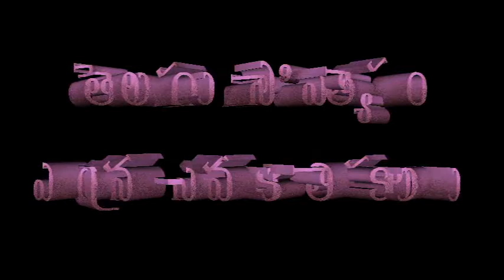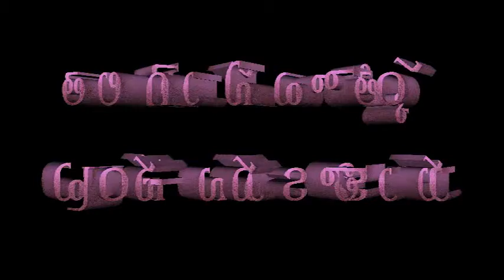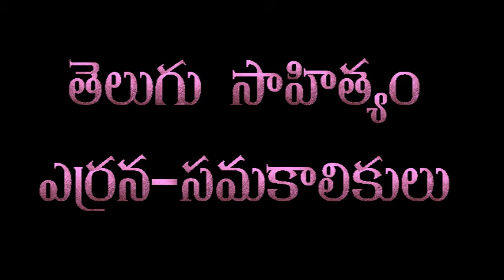TET / DSC / TELUGU SAAHITHYAM / Yerrana, samakalikulu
కవిత్రయంలో మూడవ కవి, శంభుదాసుడు , ప్రభంధపరమేశ్వరుడు